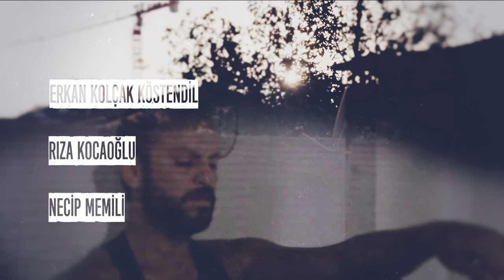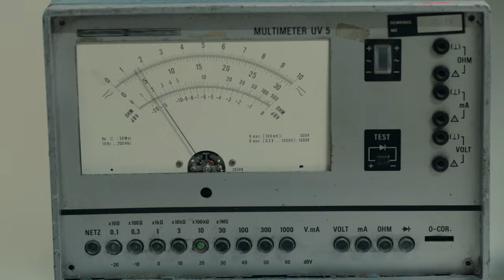Çukur 4.Sezon 16.Bölüm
Çukur 4.Sezon 16.Bölüm Özet:

Koçovalılar ve Erdenetler arasındaki savaşa yeni katılan Kulkan, Çukur'un karşısına hiç beklemedikleri yerlerde çıkarken bir yandan da Nehir ve Efsun’u rehin tutmaya devam edecek. Güçlerini birleştiren Nehir ve Efsun Erdenetler’in elinden kurtulmak için harekete geçecek. Bir süredir Çukur’u uzaktan takip eden Nedim’in Koçovalılar’dan sürpriz bir isteği olacak. Cengiz Erdenet’i bitirmeye bir adım daha yaklaşan Yamaç, Kulkan’ın hiç beklenmeyen hamlesiyle bir kez daha çok zor bir tercihle karşı karşıya kalacak.

Yönetmen: Sinan Öztürk
Senaryo: Gökhan Horzum
Yapımcı: Kerem Çatay
İdari Yapımcı: Yamaç Okur
2. Yönetmen: Özgür Sevimli
Görüntü Yönetmeni: Tolga Kutluay

OYUNCULAR
Yamaç: Aras Bulut İynemli
Arık Böke: Barış Arduç
Sultan: Perihan Savaş
Fadik: Nur Sürer
Cengiz: Mustafa Avkıran
Vartolu: Erkan Kolçak Köstendil
Aliço: Rıza Kocaoğlu
Selim: Öner Erkan
Cumali: Necip Memili
Efsun: Damla Sönmez
Mahsun: Berkay Ateş
Azer: Cihangir Ceyhan
Celasun: Kubilay Aka
Nehir: Hazal Subaşı
Akın: Burak Dakak
Damla: Hare Sürel
Emmi: Kadir Çermik
Seren: İrem Sak
Ayşe: İrem Altuğ
Saadet: Boncuk Yılmaz
Medet: Mustafa Kırantepe
Karaca: Ece Yaşar
Metin: Cem Uslu
Meke: Aytaç Uşun
Murtaza: Ferit Kaya
Nedim: İlkay Akdağlı
Remzi: Çağrı Atakan